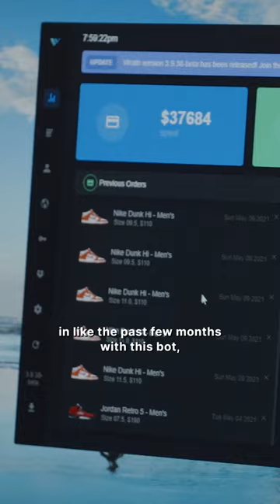This Teenager's Bot Makes Him $600k a Year